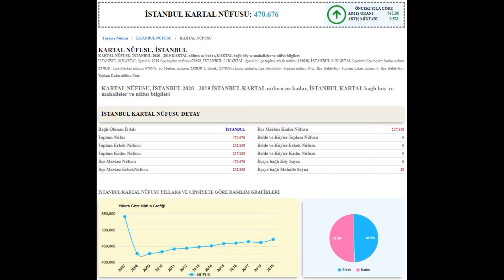İSTANBUL KARTAL Turu (istek)🎬 ( microsoft flight simulator 2020 )